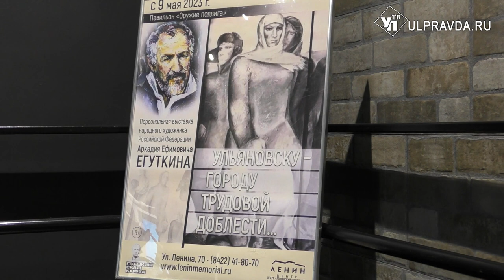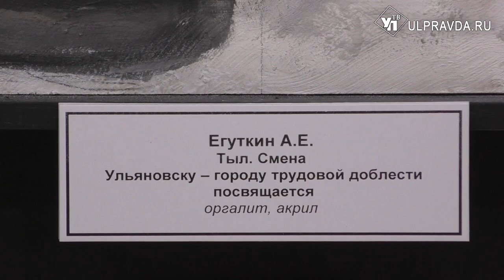Городу трудовой доблести посвящается. В Ульяновске работает выставка Аркадия Егуткина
В павильоне «Оружие Победы» заработала выставка прославленного художника Аркадия Егуткина.